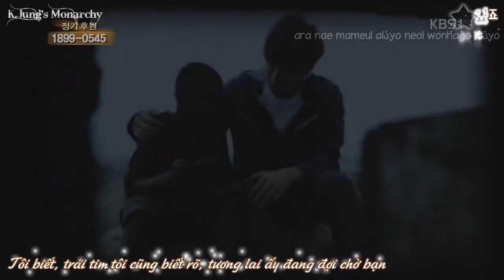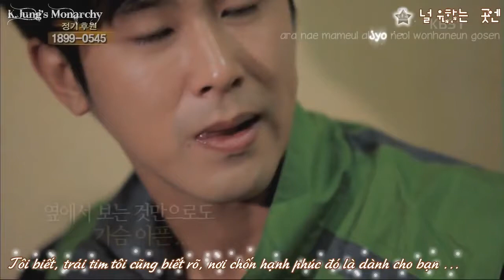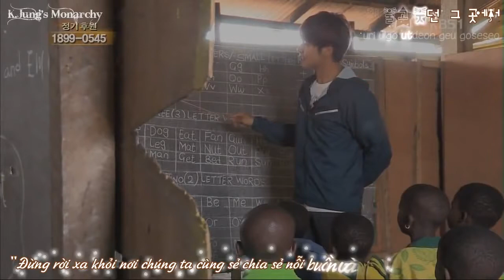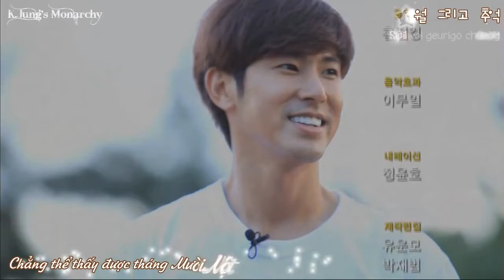[Fanmade] Yunho - November with love - Memories in Ghana {by K Jung's Monarchy}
November with love by TVXQ!
Video and Vietsub by K Jung's Monarchy